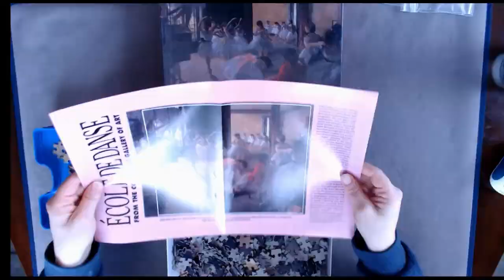The Concoran Gallery of Art - 500 Piece Puzzle - Time Lapse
This one was way harder than I thought it would be.  Since it is a painting it was a lot of wavy colors that looked like they could go in a few places.  But I pushed through and it was so satisfying to finish.  I got it for $2 at a thrift store and it had 2 bags of pieces.  One only had 2 pieces in it.  I quickly discovered that I needed those pieces as one was an edge!  I passed the puzzle onto a dance teacher I know who I hope likes it too.